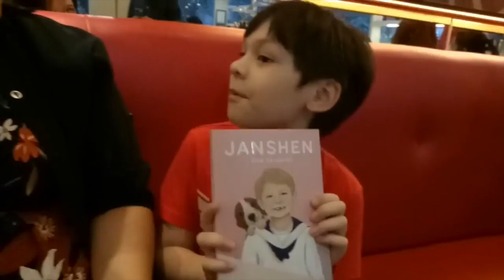Ke lokasi shooting Prilly Latuconsina & Teuku Rassya | Vlog BTS Indonesia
thanku guys so much for watching!